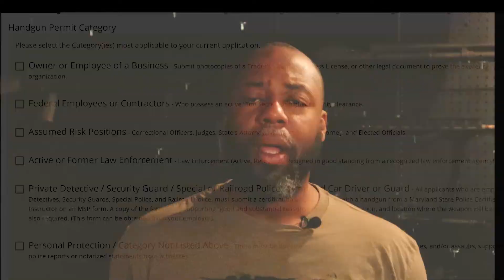SCOTUS RULING ON GOOD REASON: WHAT DOES IT MEAN?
This a quick discussion on what the ruling actually means and what states are affected.  It is NOT constitutional carry and it doesn't change other laws that are in place when applying for a CCW